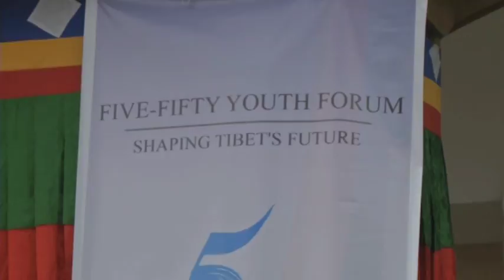Tibetans-in-exile organize international youth forum in northern Indian hill town